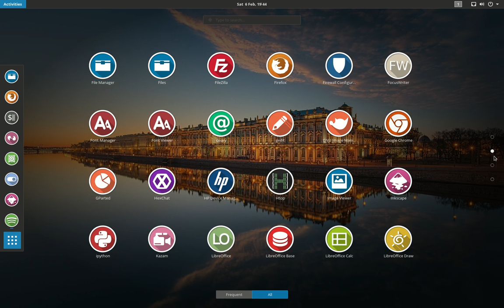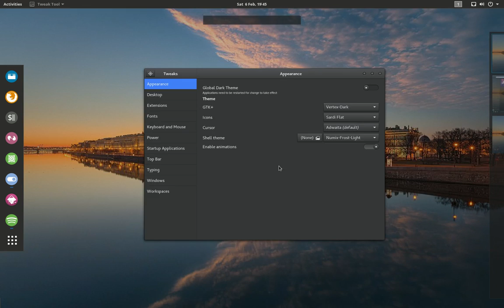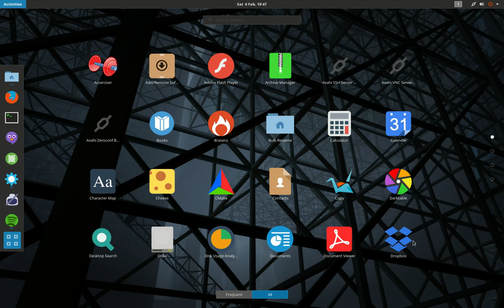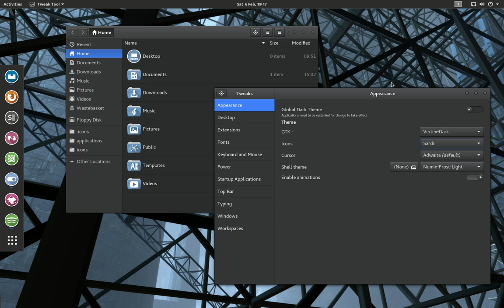Newest edition of both sardi v5 0 and yltra flat v2 4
sardi v5 0 and yltra flat v2 4 - made ready for use on Gnome - tested on Antergos Gnome